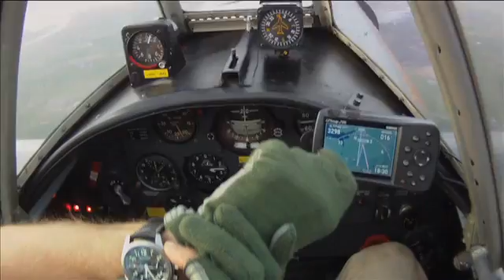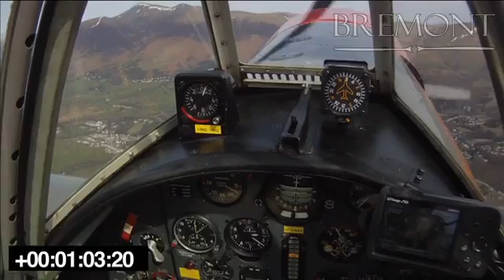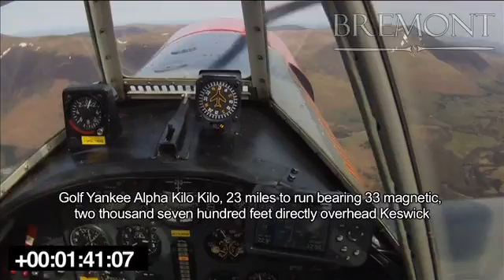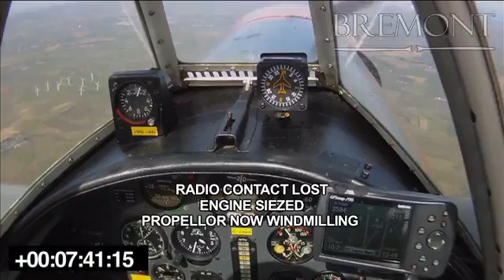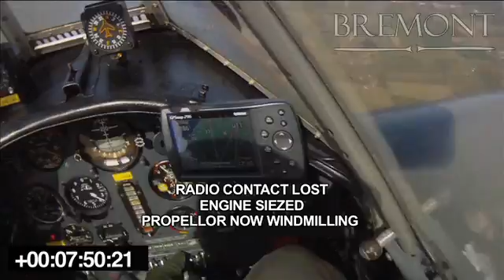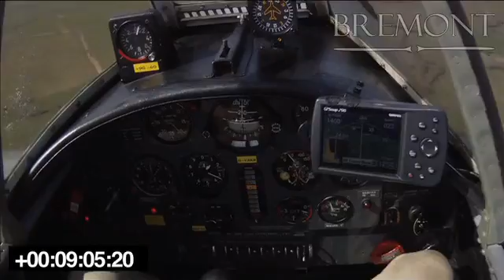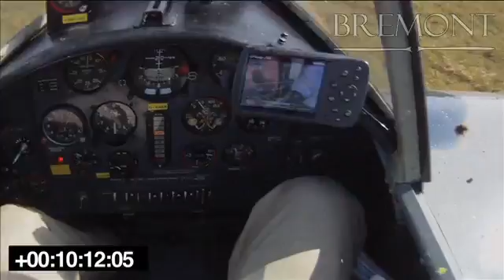Mayday - Yakovlev Yak-50, Engine out forced landing video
Post major maintenance/life extension at Yak UK Ltd a YAK 50 loses oil pressure over the Lake District at 1250ft. Engine runs until dry before seizing, gearbox u/s and windmilling prop at 3100ft followed by glide, wheels up as per ops (no flaps on the 50) into a rough field with an upslope of 12-14 degrees at 500ft amsl.
First impact to full stop 47 metres, first belly impact approx 35 metres.
Aircraft did not go through a wall, starboard aileron did contact with a fence post.
Wind reported at Carlisle less than 5kts - windmills visible not turning and shutdown. Ground soft. When the engine seized it caused the reduction gearbox to disintegrate hence a windmillling prop and engine shut down with mags off and fuel cut. On inspection the cylinders completely solid, engine core since scrapped. Aircraft repaired and will be airworthy. US 'Strong' parachute worn.

Camera Contour HD 1080i. Lens 135 degree view

Yakovlev Yak-50, G-YAKK: Bothel, Cumbria - Engine out forced landing video

Pilot: Andy Wilson
Bremont Watch: ALT1-P/BK
Aircraft: Yak-50
Location: Bothel, Cumbria
Date of occurrence: 10 April 2010
Category: General Aviation - Fixed Wing

Details: The aircraft was on a local flight from Carlisle Airport when the engine failed due to loss of oil pressure. The windscreen became partially obscured with an oil film but the pilot was able to make a forced landing in a field, during which the aircraft was substantially damaged. He vacated the aircraft unaided, but later attended hospital as his injuries became more apparent. On examining the engine, the pilot identified that the oil pressure adjustment valve was missing from the oil scavenge pump housing. It was found in the lower cowling with no evidence of the expected wire locking. He believed that the valve had worked loose and fallen out during the accident flight, causing the oil loss. The aircraft had recently undergone extensive maintenance at EGMJ which included an overhaul of the oil scavenge pump assembly. Initial flights following this work revealed a small oil leak in the area of the pump, which at the time, was thought to be have been remedied by an engineer tightening the small vertical bolts adjacent to the pressure adjustment valve.